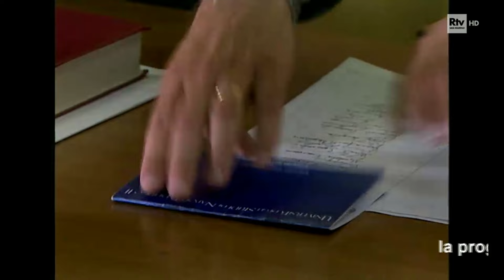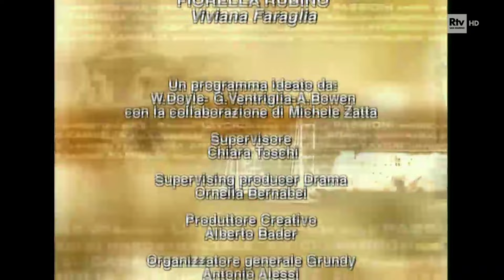Un posto al sole 2004 - 191